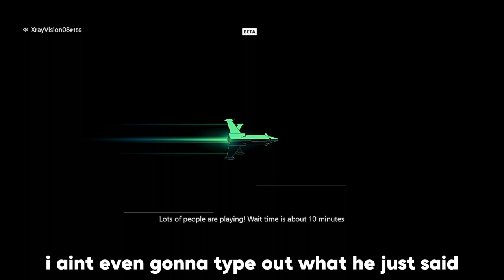moments that had the USSF questioning us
WHAT UP happy almost new years hope yall enjoy cause im looking to make a comeback

have a goochie day :)